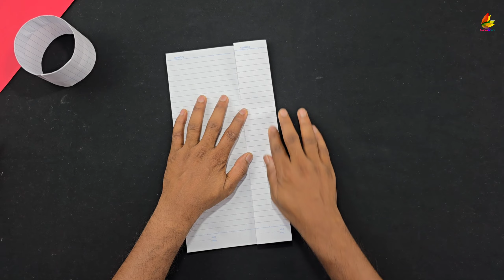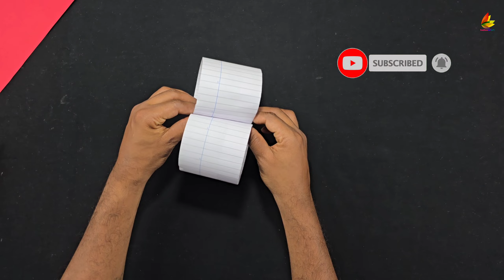circle flying helicopter, notebook flying circle plane, how to make best flying double circle plane